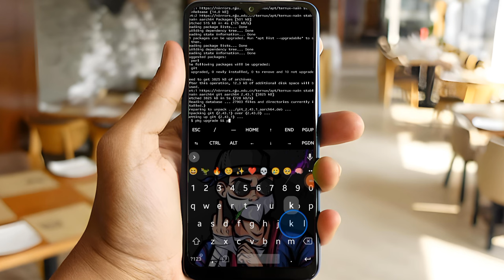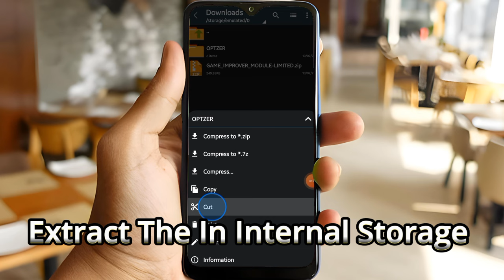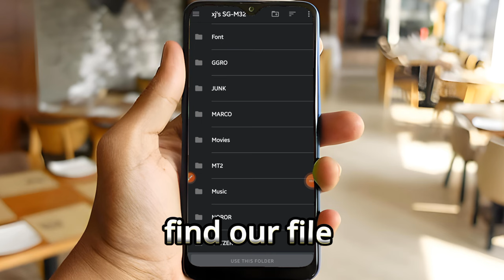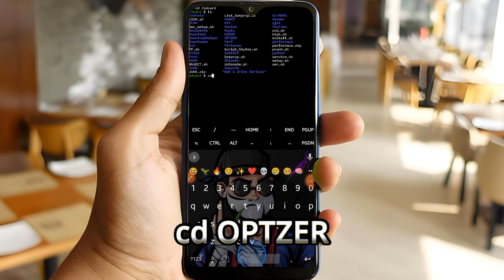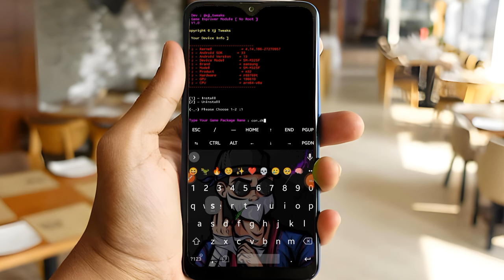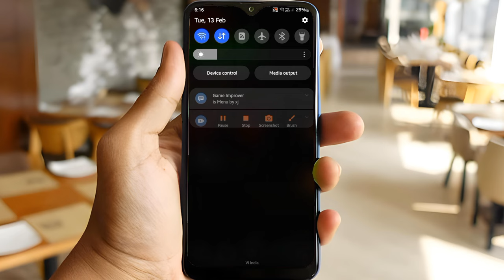GAME STABILAZER MODULE - NO ROOT | How To Get 60+ FPS In Only Games | Cpu & Gpu Hack In Games#fixlag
Are you looking for a way to overclock your Android device without rooting it? Do you want to boost your CPU and GPU performance for better gaming and multitasking? If yes, then this video is for you. In this video, I will show you how to overclock your Android CPU and GPU without root, using some simple steps and tools. You will learn how to access the developer options, enable performance mode, and tweak the CPU and GPU frequencies. By following this tutorial, you will be able to overclock your Android device with and without root, and enjoy faster and smoother performance.

Please note that overclocking your device may cause overheating, battery drain, or instability.I Mean More Performance More Heat & Use More Battery.Do this at your own risk. I am not responsible for Like Battery Darin Or Heat.

⚡𝗨𝗦𝗘𝗗 𝗔𝗣𝗣𝗦 📍

➜ 𝗠𝘆 𝗗𝗲𝘃𝗶𝗰𝗲

⫸ BRAND :- SAMSUNG
⫸ RAM :- 4GB+4GB
⫸ BATTERY :- 6000mAh
⫸ CAMARA :- 64 MP
⫸ REFRESH RATE :- 90/60 Hz

💝𝗔𝗯𝗼𝘂𝘁 𝗠𝗲 👇

⫸ NAME : Aju
⫸ FROM : India
⫸ AGE : 16
⫸ PH NO : ×××××××××××

Queries Solved:-

1 zexpo tweaks
2 rc modz
3 setedit
4 setedit Free Fire
5 xj tweaks
6 brevent module
7 brevent
8 brevent commad for gaming
9 module brevent gaming
10 flash module brevent
11 module magisk no root
12 magisk no root
13 magisk
14 module gaming no root brevent
15 module magisk no root brevent
16 module magisk brevent
17 module magisk ff pakai brevent
18 cara pasang modul di brevent
19 module magisk ff event
20 cara pasang module tanpa brevent
21 module non root brevent
22 module magisk gaming brevent
23 module magisk no brevent
24 how to overclock android without root
25 how to overclock android no root
26 overclock android no root
27 overclock no root
28 no root overclock android
29 how to overclock cpu and gpu android without root
30 overclock android cpu
31 overclock cpu android no root
32 overclock android cpu without root
33 android lag fix
34 lag fix android
35 lag fix
36 brevent performance
37 fix lag
38 overclock android no root
39 overclock performance without root
40 overclock performance
41 overclock android
42 overclock android without root
43 how to overclock android
44 overclock android cpu without root
45 overclock android cpu
46 how to overclock android without root
47 how to overclock cpu android no root
48 overclock without root android
49 no root
51 how to overclock android without root 2023
52 how to overclock cpu and gpu android without root
53 best magisk module
54 how to overclock cpu
55 how to overclock gpu
56 overclock android
57 overclock android without root
58 overclock android cpu
59 overclock android gpu
60 how to overclock android
61 how to overclock android phone
62 how to overclock android with and without root
63 how to overclock cpu and gpu android
64 android performance tweak
65 android performance boost
66 android speed up
67 android lag fix
69 android gaming
70 android tips and tricks
71 android developer options